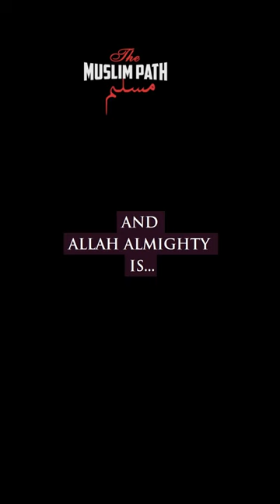When you quit your bad ways for the pleasure of Allah